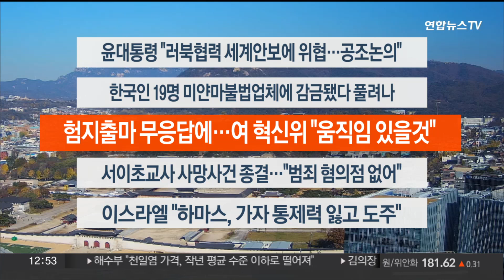[이시각헤드라인] 11월 14일 뉴스센터13 / 연합뉴스TV (YonhapnewsTV)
■ 윤대통령 "러북협력 세계안보에 위협…공조논의"

윤석열 대통령이 북한과 러시아의 군사협력 추진에 대해 "역내 안보는 물론 세계 안보에 중대한 위협"이라고 지적했습니다. 윤대통령은 이번 주 미국 샌프란시스코에서 열리는 APEC 정상회의에서 이와 관련한 공조 방안을 논의하겠다고 밝혔습니다.

■ 한국인 19명 미얀마불법업체에 감금됐다 풀려나

미얀마 타칠레익 지역에서 불법업체에 의해 감금됐던 우리 국민 19명이 풀려났습니다. 외교부는 "지난달 초 우리 국민이 불법업체에 의해 감금됐다는 제보가 전달됐고, 미얀마 경찰이 해당 업체를 수색해 우리 국민 19명의 신병을 확보했다"고 밝혔습니다.

■ 험지출마 무응답에…여 혁신위 "움직임 있을것"

인요한 국민의힘 혁신위원장은 당내 중진 의원들이 수도권 출마나 불출마 제안에 응답하지 않는다는 지적에 대해 "움직임이 있을 것"이라고 말했습니다. 인 위원장은 제주 4·3평화공원 참배 후 기자들과 만나 "시간을 주면 100% 확신한다"며 이같이 밝혔습니다.

■ 서이초교사 사망사건 종결…"범죄 혐의점 없어"

서울 서이초등학교 교사 사망 사건을 수사해 온 경찰이 학부모 등의 범죄 혐의를 규명할 특이사항이 발견되지 않아 수사를 종결할 예정이라고 밝혔습니다. 경찰은 고인의 통화내역, 동료 교사의 증언, 학부모 조사 결과 등을 종합한 결과 협박 등 범죄 혐의에 해당하는 정황은 확인되지 않았다고 설명했습니다.

■ 이스라엘 "하마스, 가자 통제력 잃고 도주"

이스라엘군이 하마스가 가자지구에서 통제력을 잃었다고 평가했습니다. 요아브 갈란트 이스라엘 국방부 장관은 "가자지구의 모든 곳에 진격했다"며 "하마스 세력은 남쪽으로 도망치고 있고, 민간인들은 하마스의 기지를 약탈하고 있다"고 밝혔습니다.